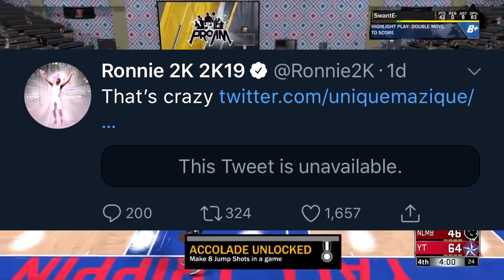EXPOSING The TRUTH About NBA 2K19 GRAPHICS 🙊 *New* Best ISO Build